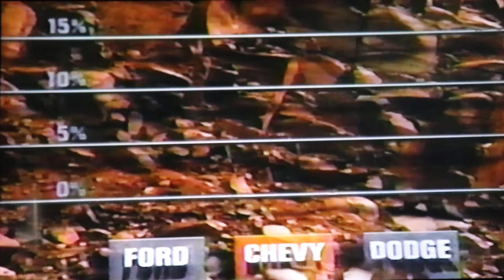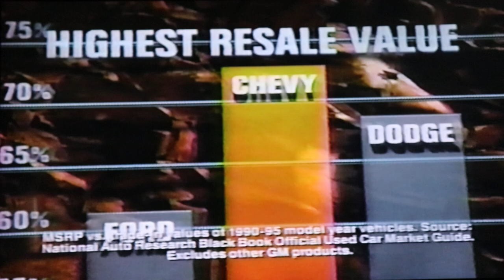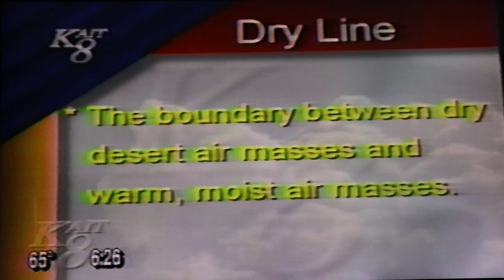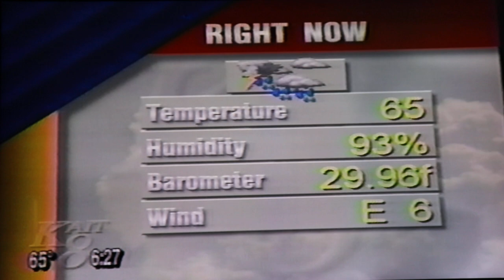Good Morning Region 8 News with Julie Phelan and Doug Doggett. Throwback KAIT8 News.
These are clips from the late 90's, and this is one of the only tapes I have of my days as a news anchor.